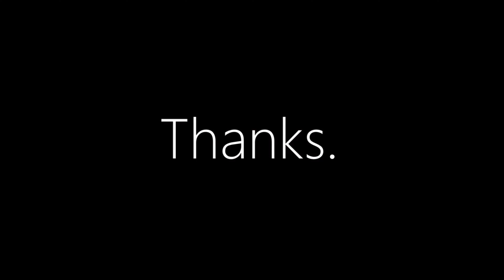CoryxKenshin x Berleezy - Too Smooth (REMIX) - TresBeats - | REACTION